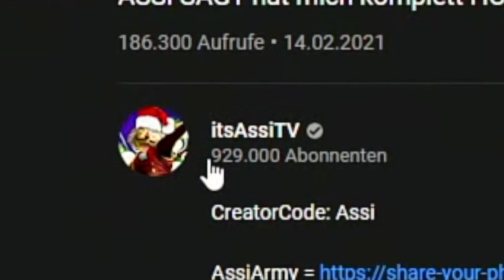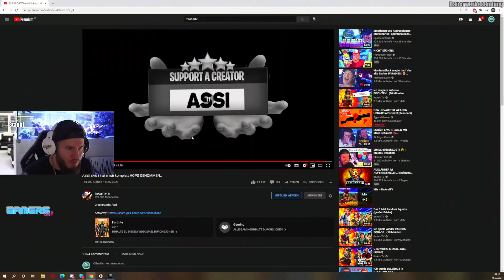ITSASSITV SAGT! 😂 | Reaction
Installiere dir Raid GRATIS ✅ IOS/ANDROID/PC und erhalte das Special Starter Paket 💥 Das Angebot gilt für nur 30 Tage! (Werbung)